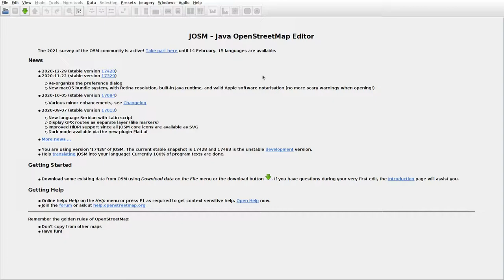JOSMrec0632 2021 02 01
Lithuania. Ricieliai. Tracing buildings (mainly) in JOSM for openstreetmap.